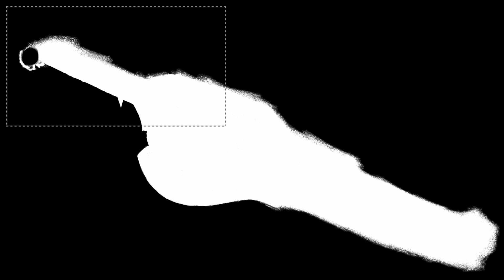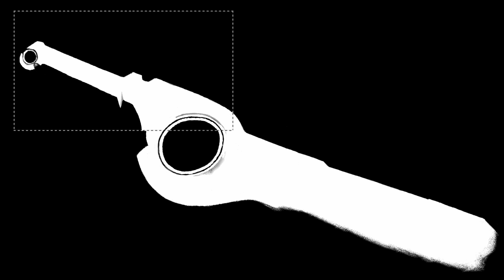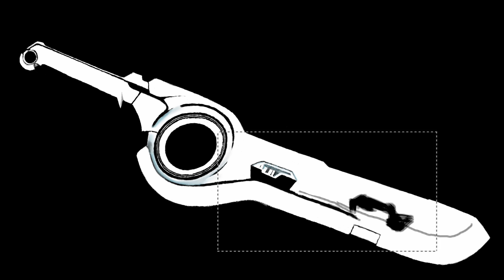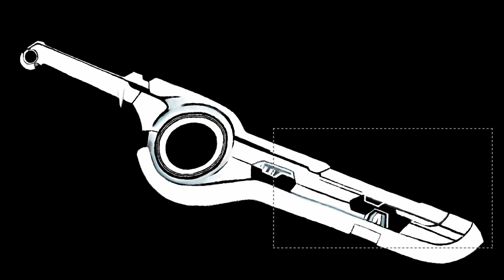*WiiU* Art Academy Sketchpad - MONADO (XenoBlade) drawing